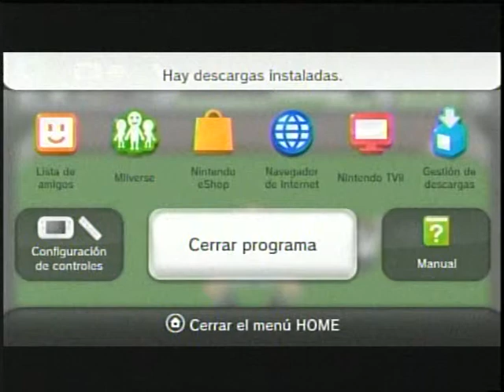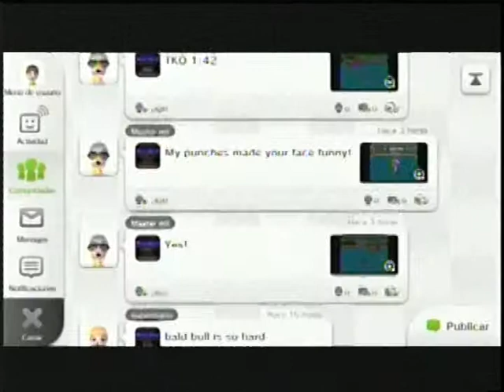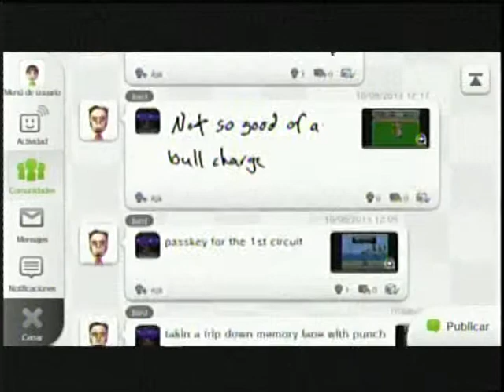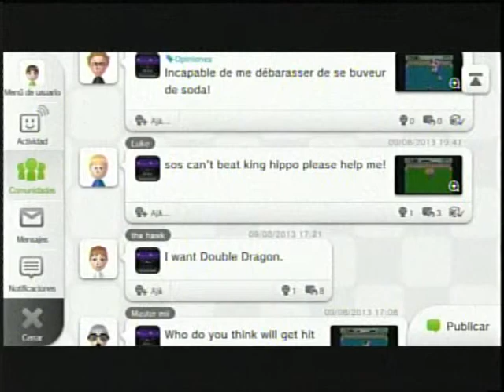Punch Out - Wiiu Online Video Gameplay - Wiiu Noticias